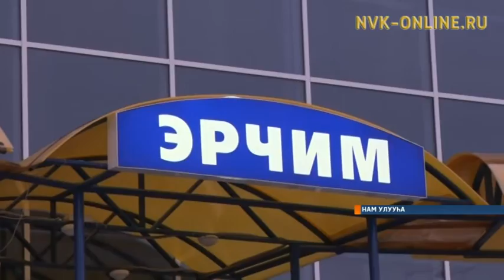Нам Хамаҕаттатыгар «Олимпик» спортивнай оскуола үрдүк таһаарыылаахтык үлэлии-хамсыы олорор